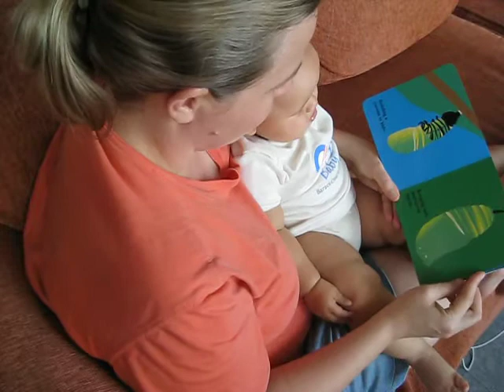bye bye butterfly 38 wks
Miriam's favorite book is about the development of a frog and a butterfly, which we picked up at the nature conservancy a month ago.  She may not understand it, but she knows the story... knows what we point to on each page, and when we are coming to her favorite part, where the butterfly "flutters to the sky, bye-bye" she will start to wave "bye-bye" to the butterfly before I even say the words.